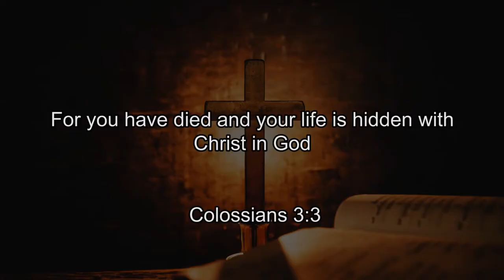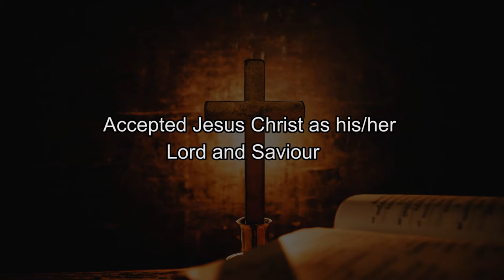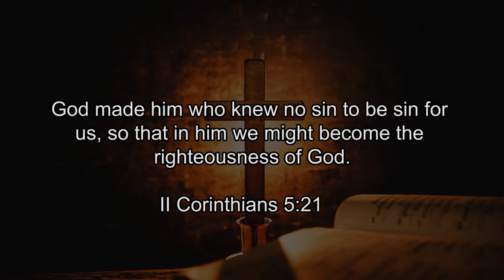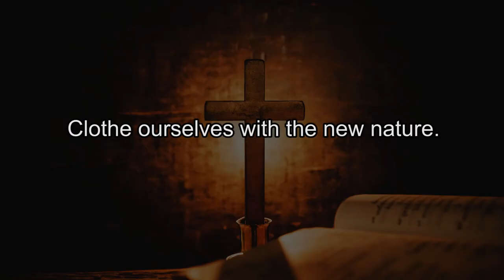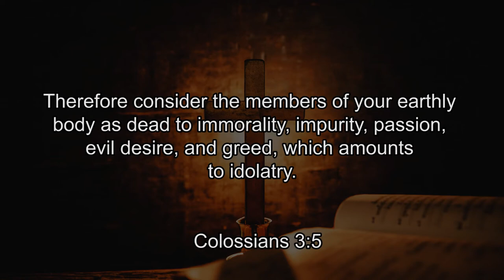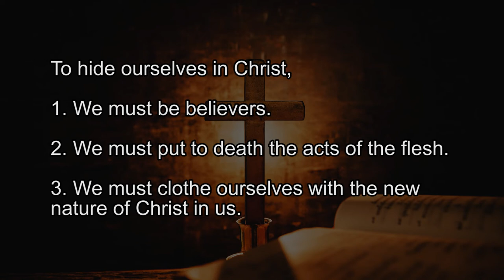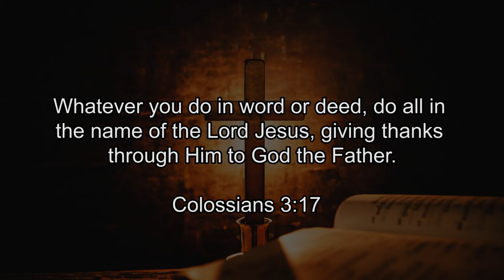15. Hiding in Christ || God And Me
In Colossians 3:3, the bible says you have died and your life is hidden with Christ in God.

Nicholas Wambedde explains what Hiding in God means.

What do people see when they see you?